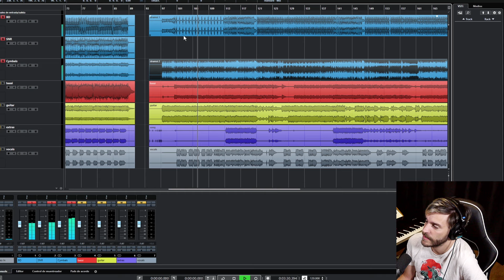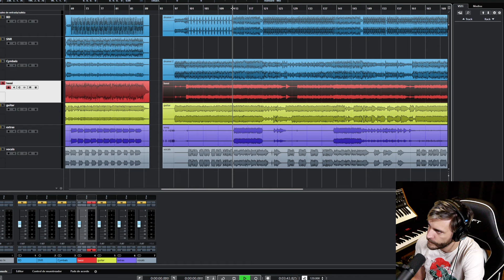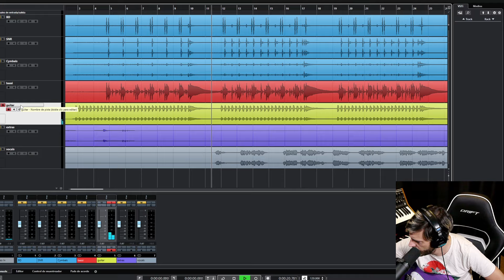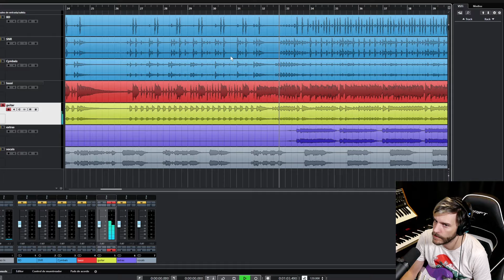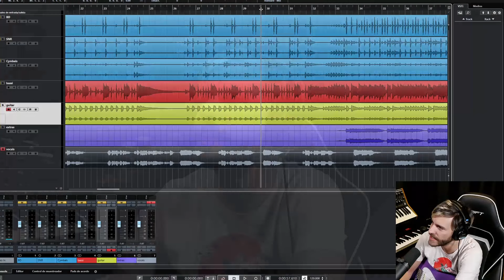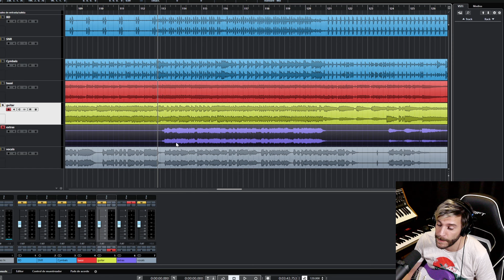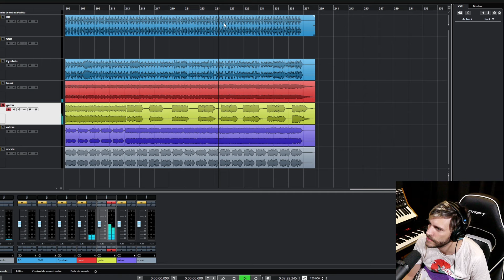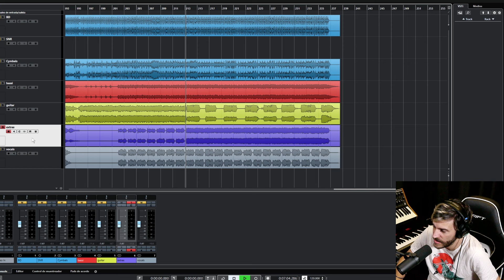Deconstruyendo a The Police | ShaunTrack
Hoy vamos a analizar dos temas de The Police: Roxanne y Message In a Bottle.